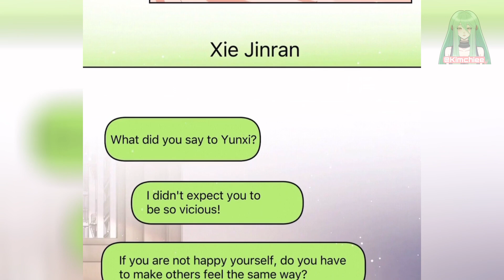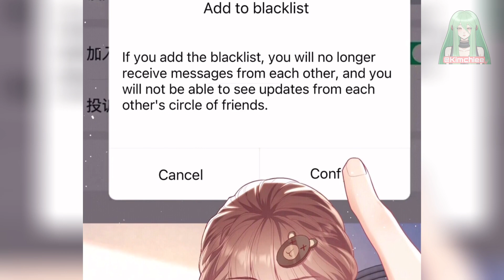White Moonlight Chapter 17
The glamorous and arrogant irritable young lady VS the elegant and haughty handsome man. Jiang Yaoyao has been secretly in love with Bo Jinlan for many years, careful and secretive, until one day she woke up in a hotel and saw him sleeping next to her. Later, she transformed into Bo Jinlan's fiancé. No one in the Jiang family dares to bully her again, and the big bosses in the Beijing circle respect her wherever she goes, a group of young people call her sister-in-law, and Mr. Bo suddenly became addicted to her!

Genre : CEO, Romance, Modern, City

Credits :
Author : Su Zihuan

Update : Every Saturday